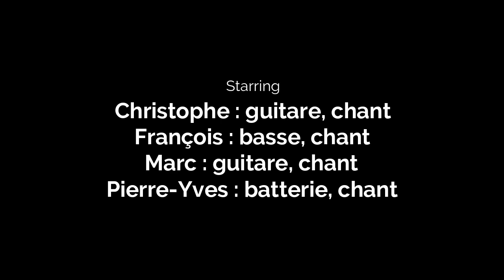AOC on Stage Tarmac 2023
Extraits du concert de AOC on Stage au Tarmac à St Jean de Védas 34.
Marc Bertola: Guitare, Chant
Pierre-Yves Leroux: Batterie, Chant
François Meuriot: Basse, Chant
Christophe Rocland: Batterie, Chant